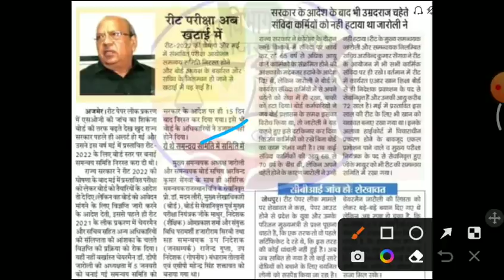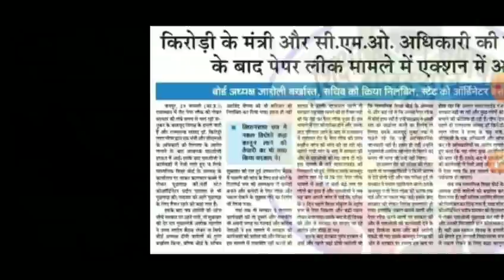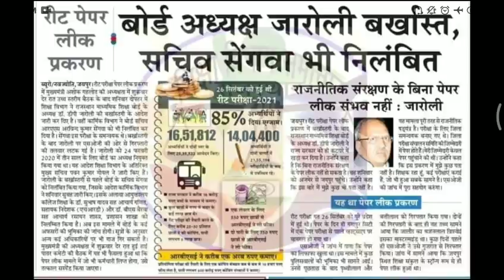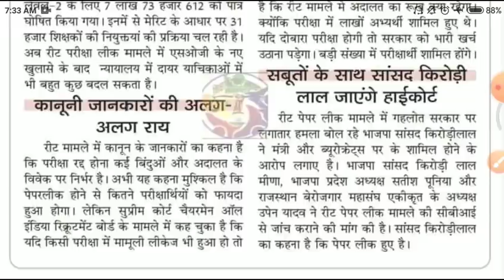reet latest news2022/reet final result2021/Reet cut off2021/reet final result22/reet today news/reet